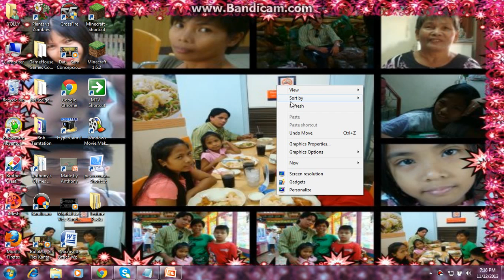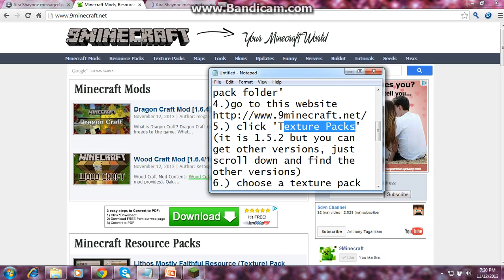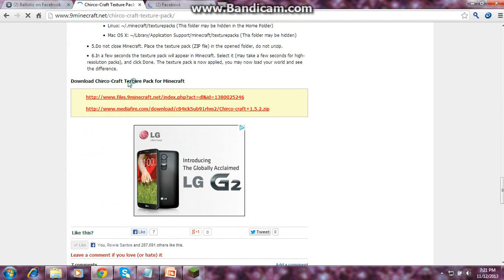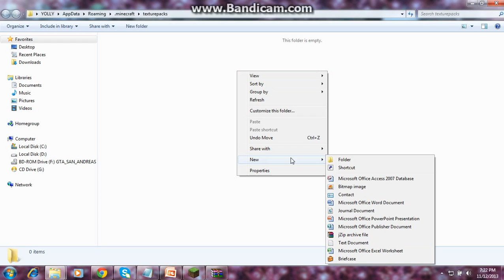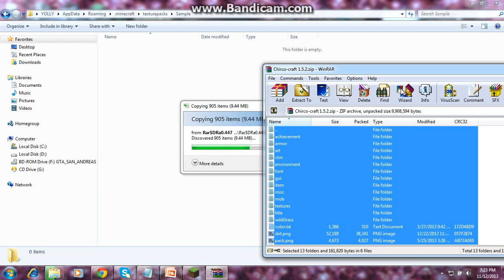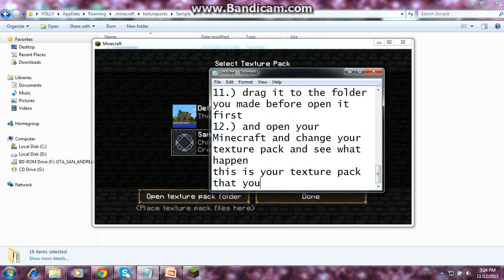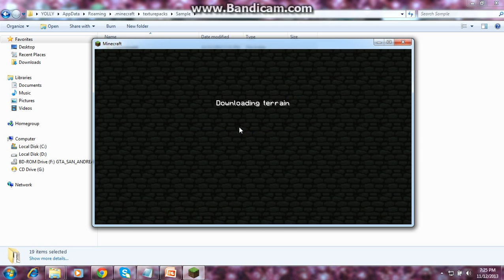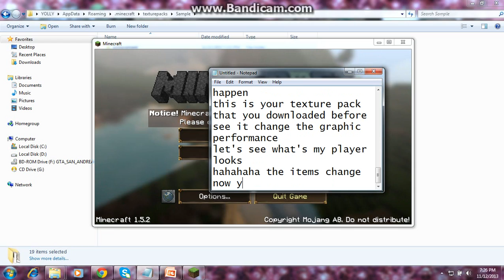How to Get Minecraft Texture Packs (Working in any Versions)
This video shows how to get texture packs in any minecraft versions

Any Queastins? Suggestions?